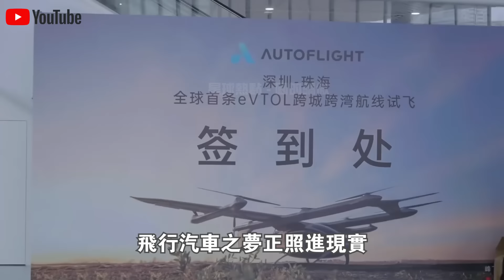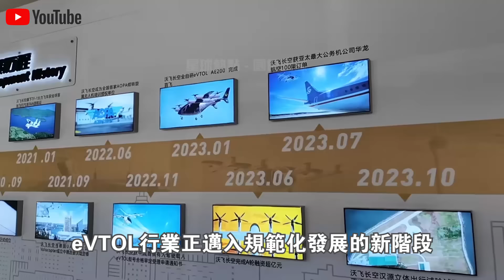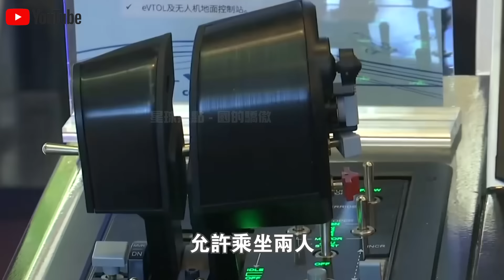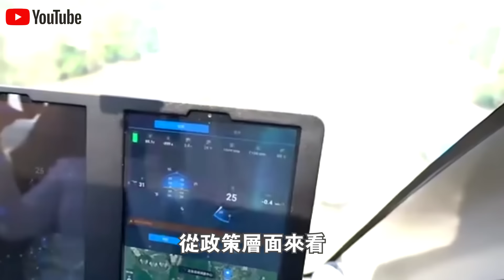開車3小時，開它只要20分鐘！中國“飛行汽車”第一次跨海跨海飛行視頻火了！短途出行，每公里僅3元，性價比200%！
1.時速350km，40分鐘跨越整個印尼！“雅萬高鐵”通車視頻火遍全球！現場20萬人守候，超100萬人預約乘坐，日本酸了？
2.3000亩盐碱地一夜建成“海水养殖基地”？外媒记者实地探访新疆，被眼前一幕惊呆了！中国将永久废除日本海产品？
3.免費預約乘坐，48小時100萬人報名！“雅萬高鐵”首批乘客評價火遍全球！現場千人與高鐵列車合照留念，太感人了！
4.“遙遙領先”！華為發佈會“問界M7”正式上市，預售25.8萬，12小時訂單破1.5萬！與Mate60互聯，蘋果急了？
5.預售訂單7天突破3.2萬輛！成都車展最火10大“國產新車”公布！歐美車企感嘆：第一名實至名歸！
6.德國慕尼黑車展曝光驚人一幕！比亞迪反客為主，新車“海豹U”一上市就賣瘋了！德國人排隊交錢？太解氣了！
7.“雅萬高鐵”正式通車第3天，大量中國基建施工視頻火遍全網！下一秒，日本印度急了？
8.銷量激增170%，佔領全球80%市場！中國製造“咖啡機”征服中東土豪，一杯現磨咖啡只需45秒！美國急了：裡面有監聽裝置？
9.“雅萬高鐵”通車僅僅一週，東南亞各國真實評價火遍全網！泰國率先出手，中泰鐵路將提前通車？
10.華為Mate60上市第一天就賣瘋了！5999元起，1小時訂單破500萬！美國嘲笑：全是庫存芯片？拆開後傻眼了！

👇👇👇本期節目內容包括👇👇👇
🔥0:00 新聞速覽
🔥1:04 進入德羅寧世界
🔥5:11 商業化落地是否可行？